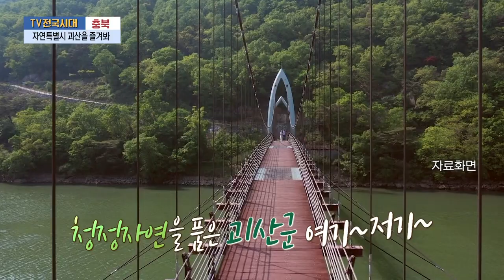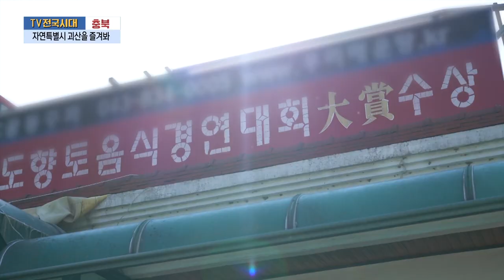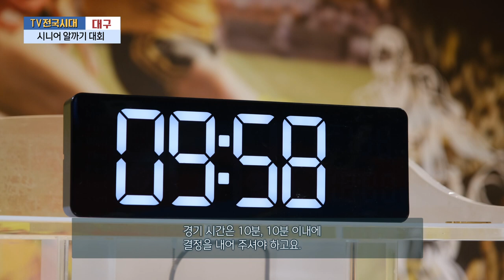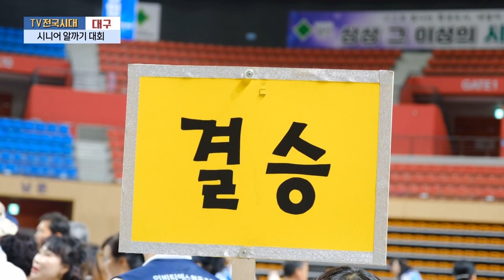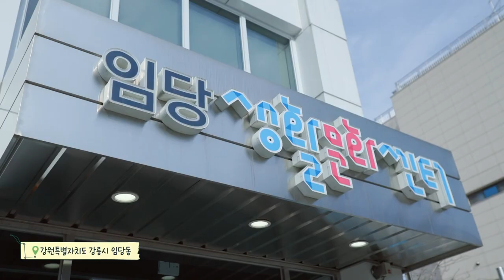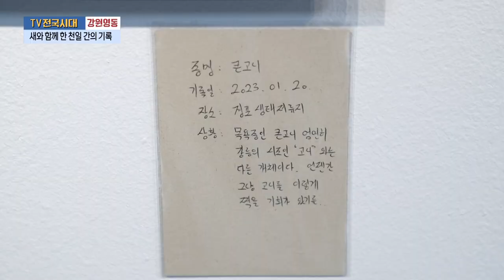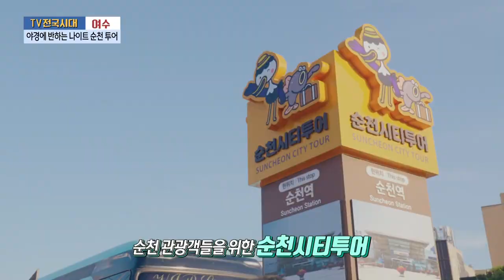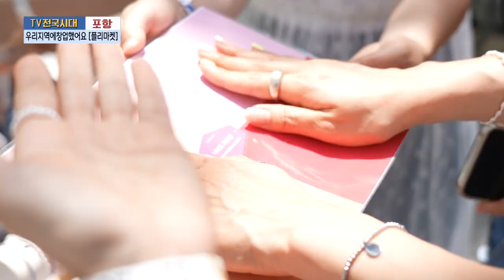[TV전국시대] 6월3일(월) 전체방송 다시보기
6월3일(월)

충북-자연특별시 괴산을 즐겨봐
대구-시니어 알까기 대회
강원영동-새와 함께 한 천일 간의 기록
여수-야경에 반하는 나이트 순천 투어
포항-우리지역에창업했어요 [플리마켓]